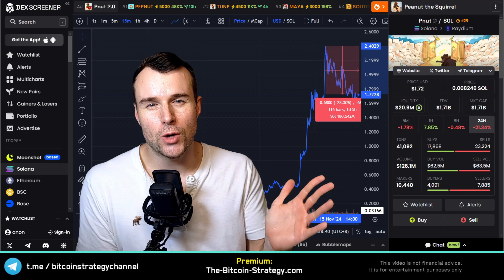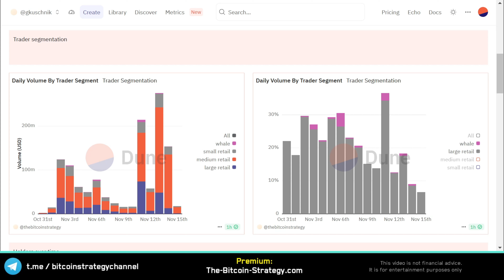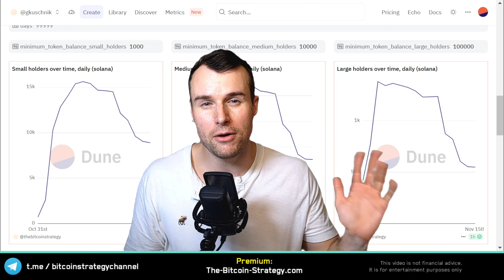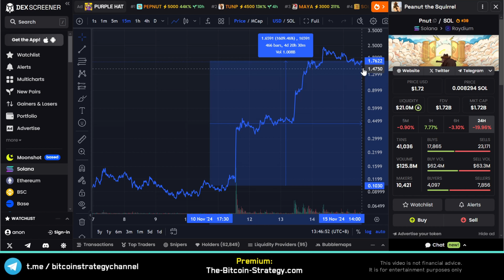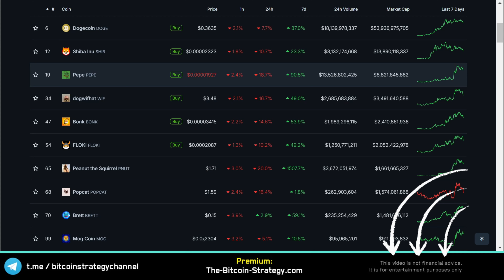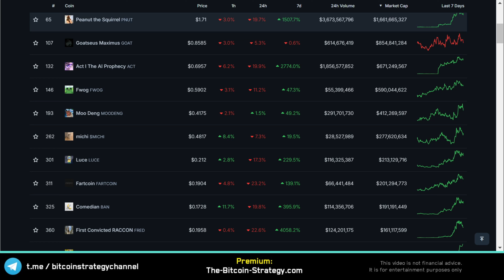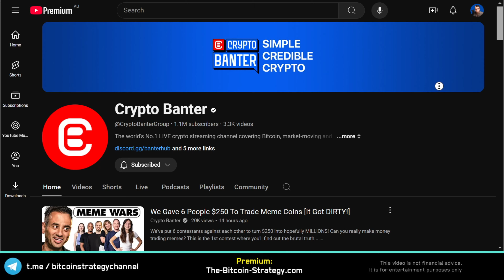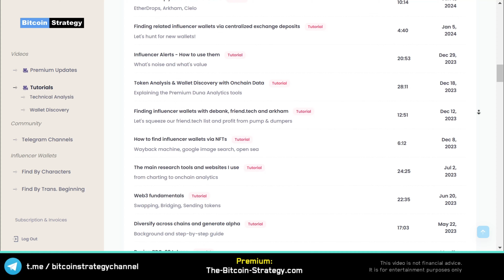Buy the PNUT Crash? ☢ Peanut the Squirrel Crypto Token Analysis